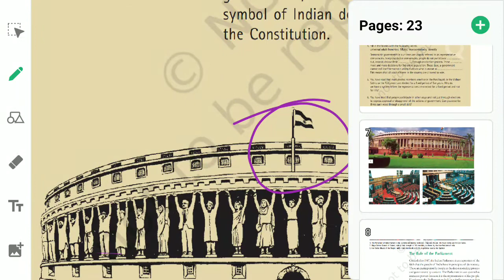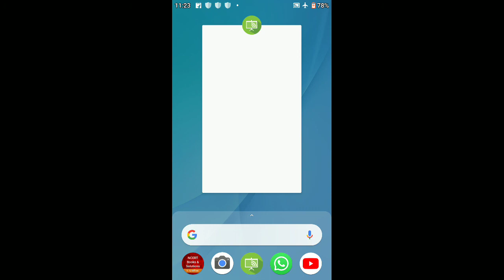8th class sst ncert SOCIAL AND POLITICAL LIFE CHAPTER-3 ( PART-1)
28 July 2020 By Dr savitri sheokand